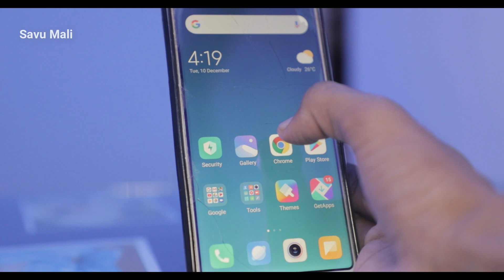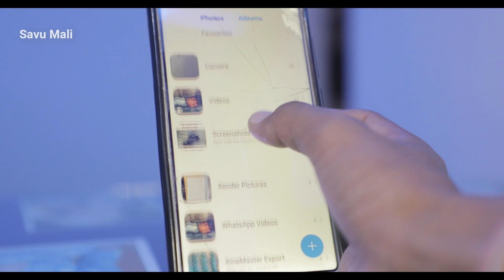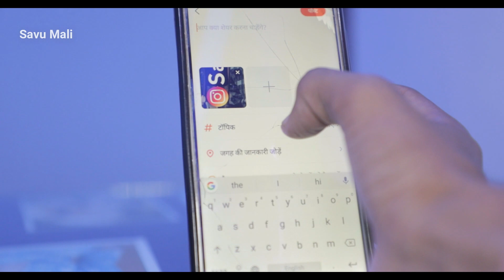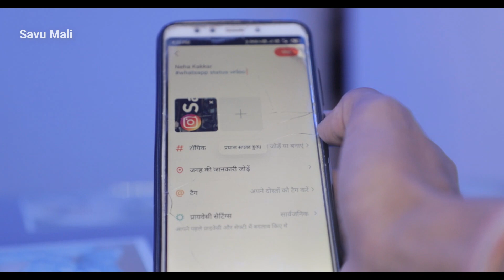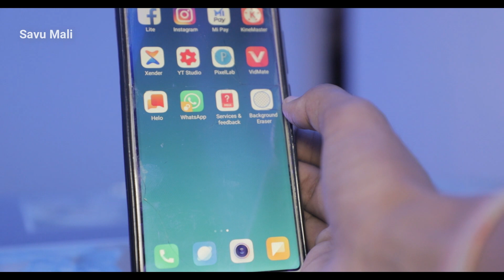How To increase Views Helo apps || बहुत views Kaise पाऐ || unlimited followers and views in Helo app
Es video Ko Mene app kai liye bnaya hai dosto app sport karte rkho main roj helo apps par new new video Lata rhunga bas app logo ka sport sahiye

Helo apps verification apply video dhekhne kai liye mere YouTube channel par jai bhut sare video apko mil jayege
@Savumali  and helo apps par live kaise aaye es par bhi apko video mil jayega

Instagram : I'm on Instagram as @savumali. Install the app to follow my photos and videos .

Thankyou